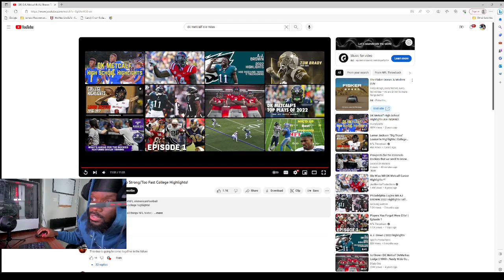DK METKALF & AJ BROWN WAS UNREAL IN COLLEGE ( REACTION)